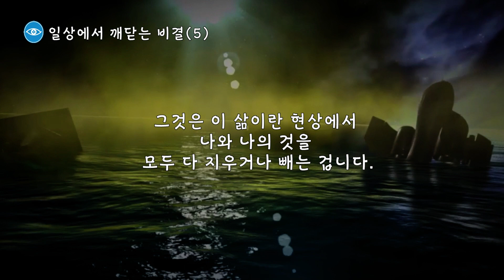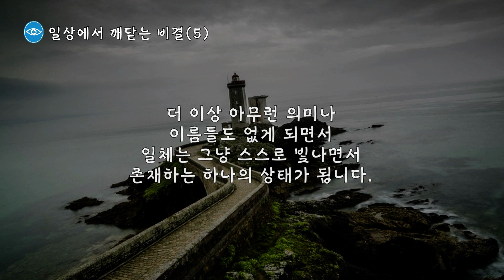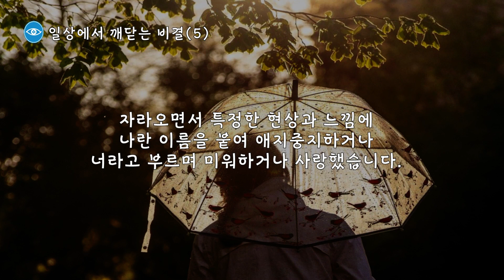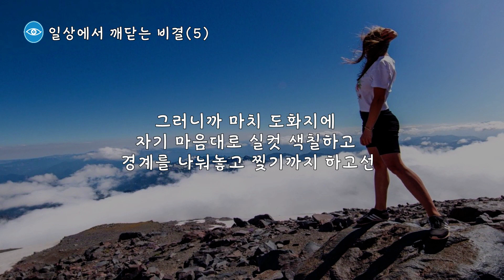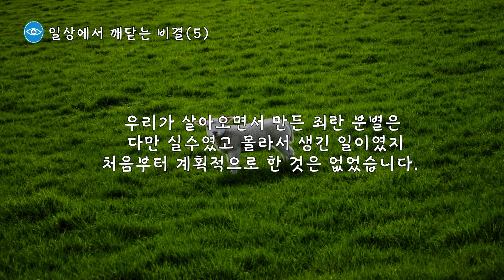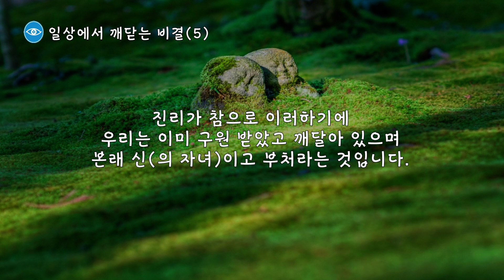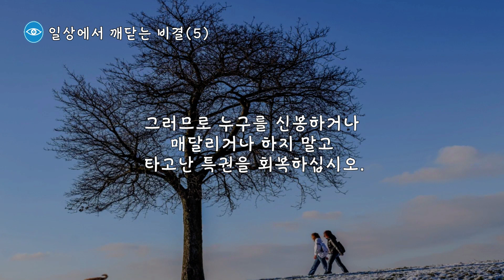일상에서 깨닫자 #5. 깨달음은 일상 속에 있는 것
◉ 글쓴이 : 김연수 피올라마음학교 교장
   각본/영상/녹음 : 알라야팀
   나레이션: 수나향님
Song : Ujabes - Night 08:02